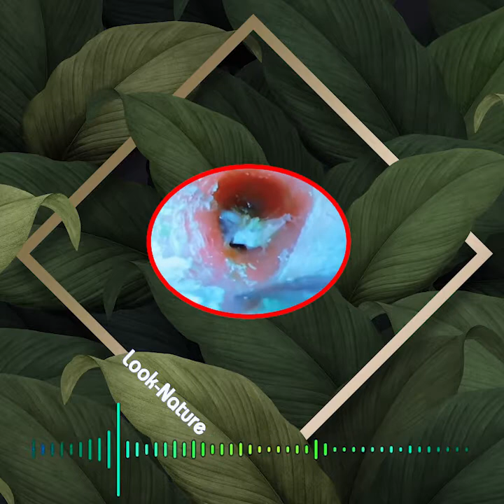804 - Online Ear Picker Ear Wax Removal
804 - Online Ear Picker Ear Wax Removal
earwax removal kit
wax removal
ear wax removal
ear wax
debrox earwax removal
debrox